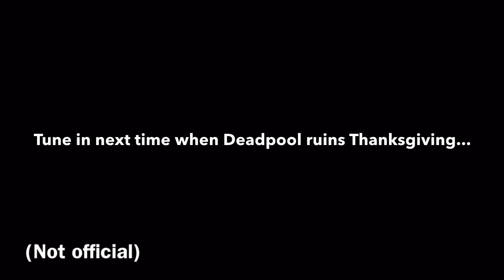Deadpool Ruins Halloween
Hey guys! Decided to upload this Halloween Special early! DK wanted to upload it during Halloween but hey I did him a freakin favor cuz he's goin to some festival and got no time to upload it so I did it for him!

Love,
Deadpool

PS: Lego Deadpool series is a work in progress! And I am da star!

DK as himself

Look Deadpool ruined Halloween!!!. for me... Lego me. Hope you guys enjoy an awesome Halloween! As seen, Deadpool ruining my Thanksgiving is NOT OFFICAL! So don't expect that.

- DK